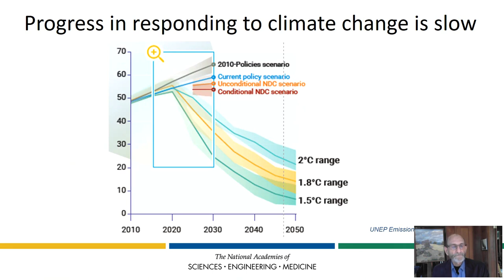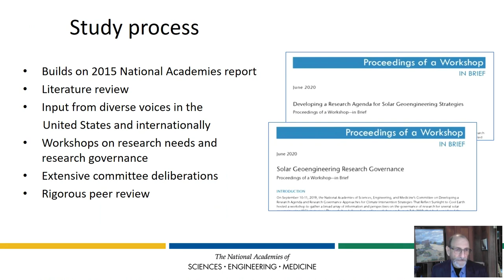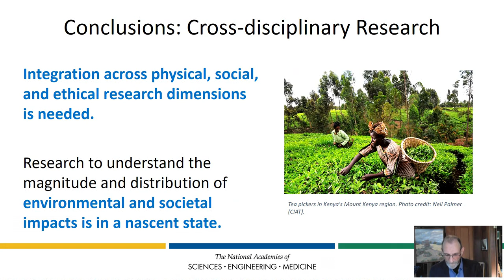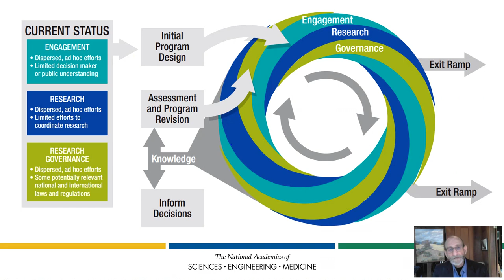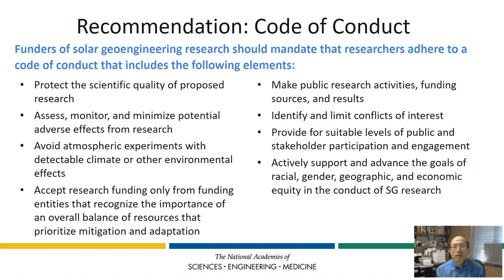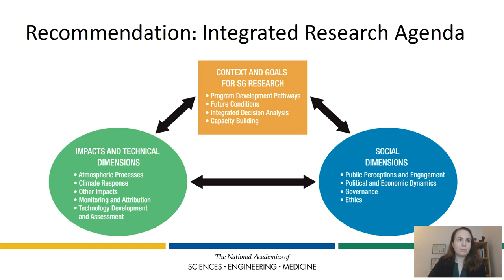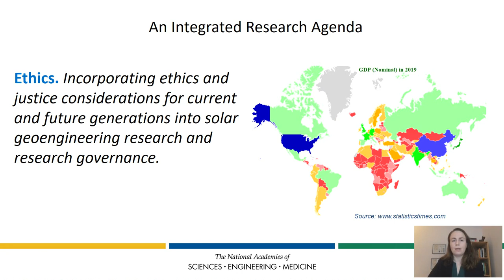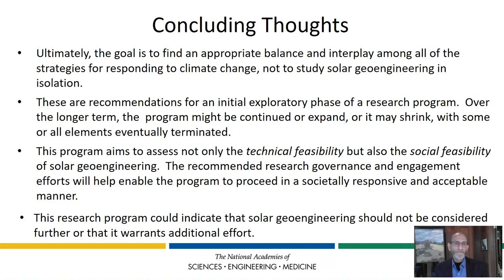Reflecting Sunlight: Recommendations for Solar Geoengineering Research and Research Governance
CONTEXT: PREVIOUS VIDEOS AND LINKS

National Academies of Sciences, Engineering, and Medicine. "Reflecting sunlight: Recommendations for solar geoengineering research and research governance." (2021).

New Report Says U.S. Should Cautiously Pursue Solar Geoengineering Research to Better Understand Options for Responding to Climate Change Risks